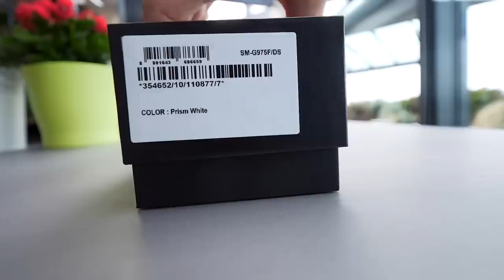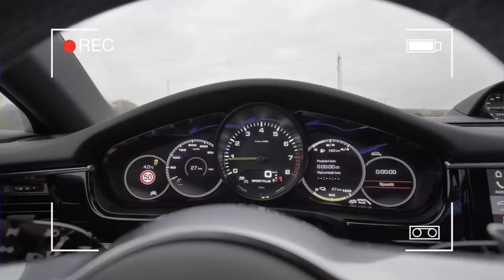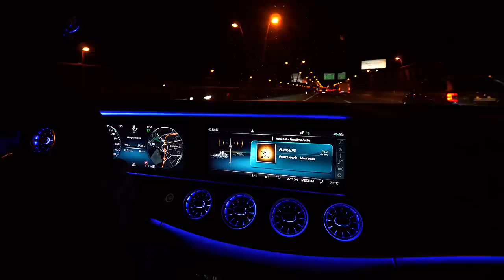V tom späťáku vyzeráš jak úchylák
Konečne som rozbalil ten Mavic 2 a je to najbrutálnejší dron aký som kedy lietal. Stihol som rozbaliť aj S10+ a poviem vám, že funkcia širokouhlej kamery je brutálna! A chcete vedieť ako sa Marošovi jazdilo BMW 850i? Tak som vo vlogu spravil menšiu recenziu.